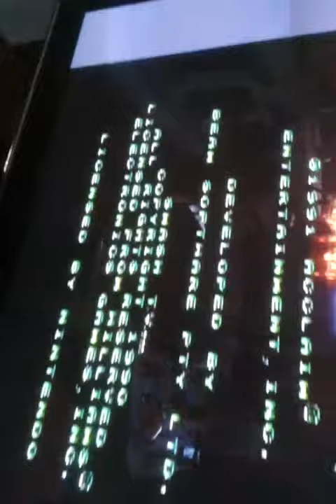Super Smash TV PAL Snes Test Gameplay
Super Smash TV (1991) - UK PAL SNSP-UKV
Published by
Acclaim Entertainment, Inc.
Developed by
Williams Entertainment Inc.